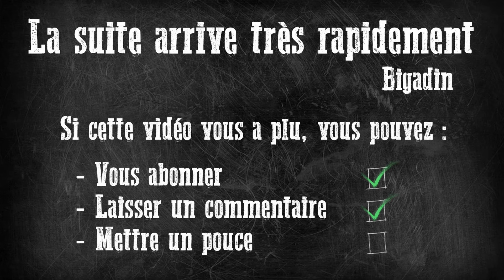Cinquième match de notre Noblesse face à des Lézards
🟢 CHAPITRAGE 🟢

00:00 Feuille de match
00:15 Phase d'avant-match
01:57 Première mi-temps
33:07 Deuxième mi-temps
58:50 Troisième mi-temps

🟢 ORGANISATION 🟢

🟢 PARTENARIATS 🟢

🟢 REMERCIEMENTS 🟢